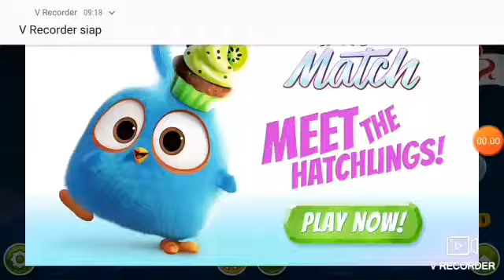Level baru - angry bird( end)